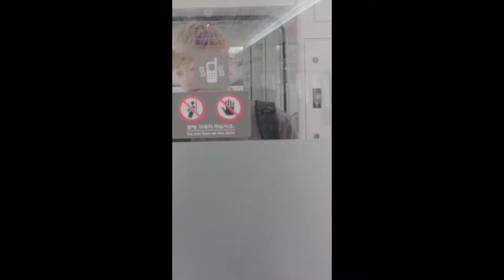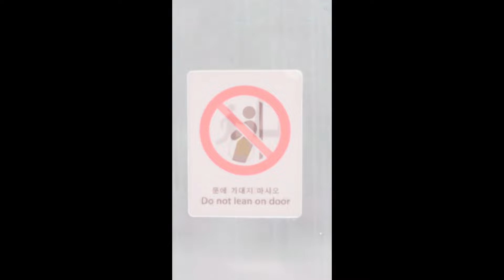[MV] 충완 - 3호차(Album Ver.)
Album Title : 충완 Digital Single(기차(Train))
Artist : 충완
Song Title : 3호차(Album Ver.)
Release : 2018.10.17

Google Music : Coming Soon!!

[앨범소개]

기차를 타고 멀리 떠나고 싶은 가을.

[Credit]
- 기차(Train) -
Lyrics by 충완, 홍준
Composed by 충완
Arranged by 착한아들
Guitar 유승범
Bass 홍준호
Recorded by 김찬영 @ 702 Recording Studio
Mixed by 박찬규
Mastered by 권남우 @ 821 Sound Mastering
Director 이동준
AD 오세왕
Visual Director 최겨울
Main Actor 충완

[Credit]
- 3호차(Album ver.) -
Lyrics by 홍준, 충완
Composed by 충완
Arranged by 배훈광
Recorded & Mixed by 허찬구 @ Knob Studio
Director 한승엽
AD 홍성호
Visual Director 최겨울
Main Actor 김민정, 충완

[Credit]
- 분홍길(Feat. 덕스훈트)(Album ver.) -
Lyrics by 덕스훈트, 충완
Composed by 배훈광, 충완, 홍준
Arranged by 배훈광
Recorded by 이승업 @ Up Studio
Mixed by 김찬영 @ 702 Recording Studio
Director 이동준
AD 배민지
Visual Director 최겨울
Main Actor 덕스훈트, 충완
Artwork by Dyn
Management by Bom music, Inc.
Published by by Recording Industry Association of Korea

[가사]

첫 기차 타려고
새벽녘부터 나와 앉아서
아무 생각 없이
내 발걸음을 따라가

또 나에게 사랑이 혹시나
다시 또 내 사랑이 시작 되려나

기차는 왜 이렇게 빨리 굴러만 가는 건지
시간은 왜 이렇게 빨리 흘러만 가는 건지

3호차 8B번에
앉아 있는 널 그때 첨 봤지
그 옆 좌석에 아무도 없어
나도 모르게

앉아버렸어 앉아버렸어
나도 모르게 앉아버렸어
안자버렸어 안자버렸어
너 때문에 가는 내내

또(또) 나에게(나에게)
사랑이(사랑이) 혹시나
다시 또 내(내)
사랑이(사랑이) 시작(시작) 되려나